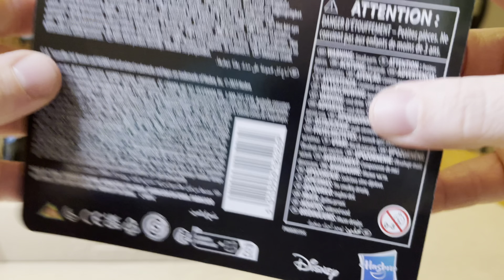Star Wars The Vintage Collection 3.75 Grand Admiral Thrawn Star Wars Rebels